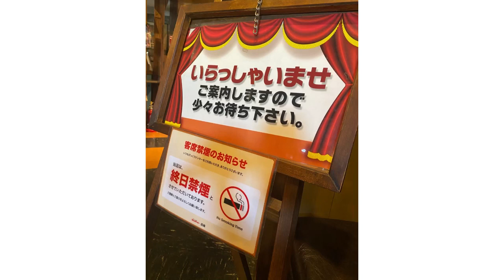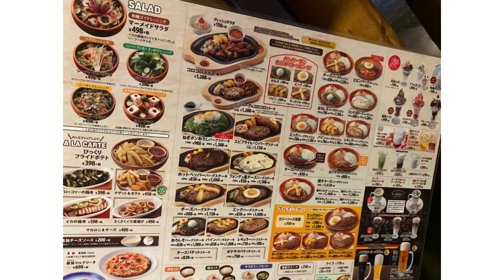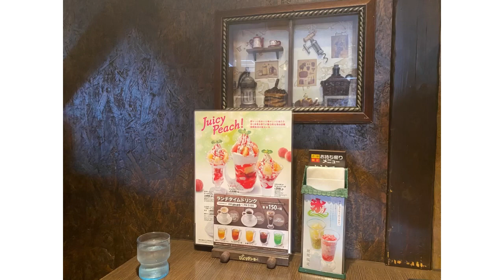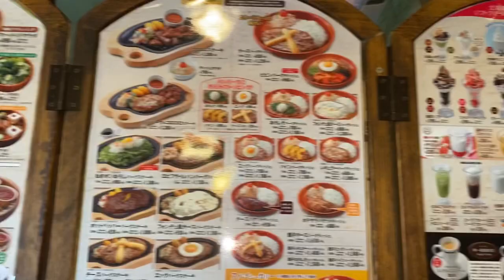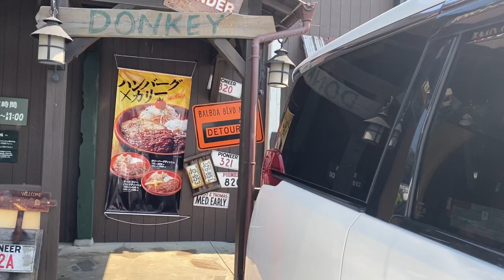BIKKURI DONKEY HAMBURG JAPANESE FAMILY RESTAURANT #2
We ate lunch at a Japanese family restaurant” BIKKURI DONKEY “ in Noda-Shi